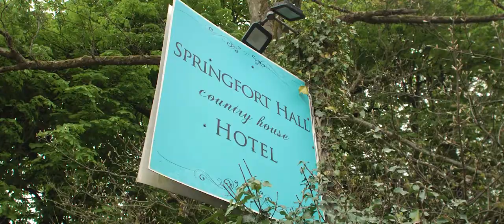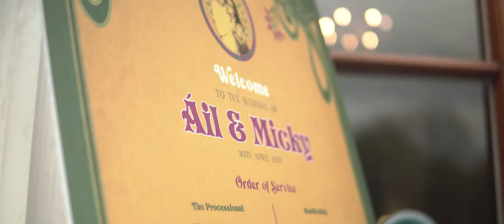Michael and Áilish // Springfort Hall Hotel, Co. Cork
When you select a venue as stunning as Springfort Hall, you want to spend as much of the day there as possible! Mick and Áilish did just that, getting ready in the beautiful Springfort Hall bedrooms before their picture-perfect outdoor ceremony on the lawn surrounded by their friends and family.

After a beautiful drinks reception outside and fun in ‘The Snug’ photobooth caravan, the guests were treated to incredible food in the dining hall, followed by an amazing night of music by the band Spring Break.

Every detail of their special day, from Áilish’s gorgeous headpiece to Mick’s green velvet suit helped create their unique boho wedding. There were smiles all day long and we were delighted to capture that joy in this video for the happy couple!